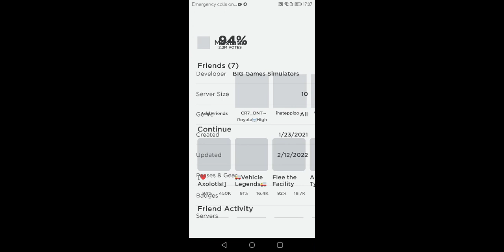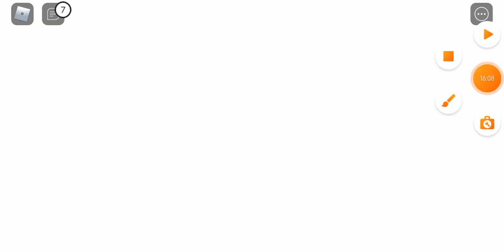Roblox pet similatar x